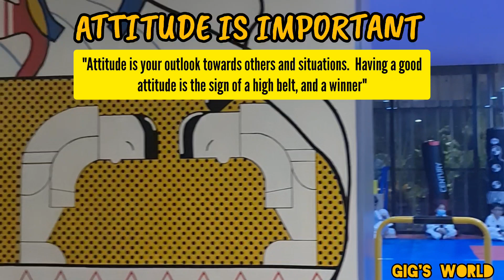Attitude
No pain, no gain. Attitude is important.